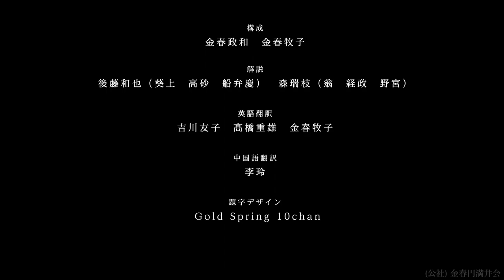能楽 金春流 舞囃子《高砂》予告編 Nohgaku Komparu school maibayashi "Takasago" trailer 【Vimeo有料配信中！】3月末まで※視聴は4月末まで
【能楽 金春流 舞囃子《高砂》】

★ ★ Vimeoにて2月10日～4月末まで配信中！ ★ ★
      ～ 購入は3月末まで、視聴は4月末まで ～

【出演】

シテ　髙橋　　忍　（シテ方金春流）

笛　　小野寺竜一　（笛方一噌流）
小鼓　鳥山　直也　（小鼓方観世流）
大鼓　柿原　弘和　（大鼓方高安流）
太鼓　桜井　　均　（太鼓方金春流）

地謡　辻井　八郎　（シテ方金春流）
　　　佐藤　俊之　（シテ方金春流）
　　　本田　芳樹　（シテ方金春流）
　　　本田布由樹　（シテ方金春流）

阿蘇の神主が高砂の浦で松の木陰を清める老夫婦に会います。老人たちはこの松が摂津の住吉にある松と「相生の松」であると語ります。老翁は住吉に、姥は高砂に住み、夫婦離れて暮らしていますが、夫婦の松である「相生の松」と同様、夫婦の仲に支障はないと語ります。老人たちは松の徳を語り終えると、舟に乗り「住吉で待つ」と告げ、沖へ出て行きます。神主が舟で住吉へ向かうと、住吉明神が現れ舞を舞い天下泰平を祝福します。
舞囃子《高砂》は後半部分を上演します。「舞囃子」とは、シテと地謡（合唱）と囃子方とで演じる上演形式です。面・装束はつけず、紋付・袴姿で勤めます。若い神である住吉明神による〔神舞〕が見どころです。

作者は世阿弥で能を代表する曲の一つです。世阿弥伝書『三道[さんどう]』（1423年成立）に本曲の古名〈相生〉として文献に初出するので、少なくともそれ以前の成立です。後場の「高砂やこの浦舟に帆をあげて…早や住の江につきにけり」は結婚式で仲人が謡う慣例があった有名な謡です。この機会に謡を覚えて頂き結婚式で「高砂や」を謡われる方が現れると嬉しいです。続いてこの曲の最大の見どころである、住吉明神による颯爽とした〔神舞〕が舞われます。最後の「千秋楽は民をなで…」も、演能会の終わりに地謡が謡う「附祝言」でよく謡われるめでたい謡で、見どころ聞きどころが連続します。
なお、「舞囃子」はシテと地謡（合唱）と囃子方（笛・小鼓・大鼓・曲により太鼓も入る）とで演じられます。シテは面・装束をつけず紋付・袴姿で、主に曲の後半部を演じることが多いです。

* You can only purchase until the end of March . Once you have purchased, you can watch the movie anytime until the end of April 2021.

A Shinto priest of Aso shrine meets an elderly couple purifying the shade of a pine tree at Takasago no Ura. The couple explains that the pine is paired with the pine growing in distant Sumiyoshi; together they are called "Aioi-no-Matsu" (Paired Pines). The old man lives in Sumiyoshi and the old woman, his wife, lives in Takasago. Living apart from each other, but as with the "Aioi-no-Matsu" pines, they say there is no obstacle in their relationship. When the couple finishes talking about the virtues of the pine tree, they promise to see the priest again in Sumiyoshi. Then, they get on a boat and disappear over the horizon. As the Shinto priest takes the boat to Sumiyoshi, Sumiyoshi Myojin (the masculine Sumiyoshi Deity) appears and divinely dances to bless the peace of the world.
Mai-bayashi "Takasago" plays the latter part in "Mai-bayashi" form.
"Mai-bayashi" is a form of performance in which the shite, the chorus, and the musician perform together. They do not wear masks or costumes, but wear montsuki and hakama instead. The main highlight is the divine dance "Kamimai" performed by Sumiyoshi Myojin, a young god.

Copyright Komparu-Emmaikai

※该视频的购买期至2021年3月底。 如果在此之前购买，在2021年4月底之前，可以随意观看。

阿苏神社的神官在高砂海滩边（现在的兵库县）遇到一对老夫妇，他们正在松树树荫下打扫杂尘。老人说，这棵松树与摄津（现在的大阪府）住吉另一棵松树是天生的一对。老人自己居于住吉，老婆婆住在高砂，俩人虽然异地分离，却永结同心，如同那一对“夫妻松树”一样。老人接着滔滔不绝地说，高砂松树犹如《万叶集》，住吉松树则如同《古今集》，松树古木参天，“松树之繁盛”正好代表着“和歌辞藻欣欣向荣”，也能祝祷“天下泰平”。老人讲完松树之品德，留下一句话：“我在住吉等候你也”，便乘舟渡海而去。神官随后坐船前往住吉，到达目的地后，只见住吉明神现出真身，起舞一曲，祝祷天下泰平。

这次选取的是《高砂》舞囃子，为本剧后半场表演的舞蹈。表演看点是神采奕奕的住吉明神之神舞。所谓囃子，指的是由四种乐器（笛、小鼓、大鼓、太鼓）组成的伴奏队。舞囃子由主角、地谣（伴唱队）和囃子（伴奏队）共同表演，主角不戴面具，不穿演出服装，身着有家纹的传统和服袴裙。